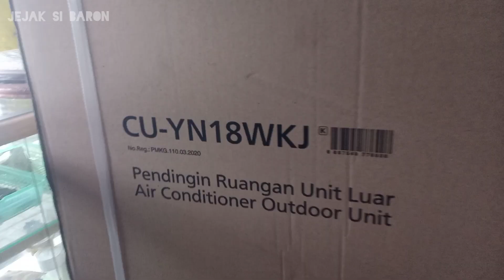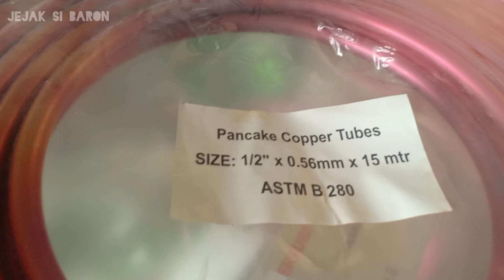kreasi outdoor AC untuk kolam air dingin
dikarenakan takut jalanan macet, jadi kami pun bawa AC nya menggunakan motor biar lebih cepat nyampe dan lebih cepat selesai